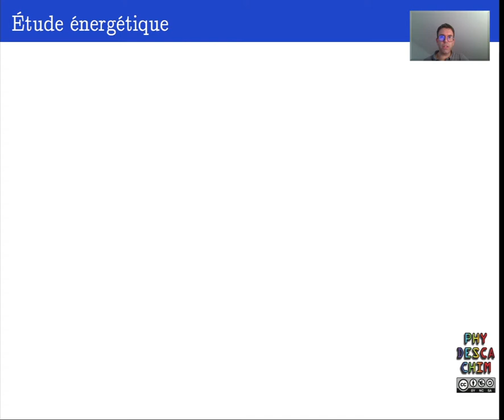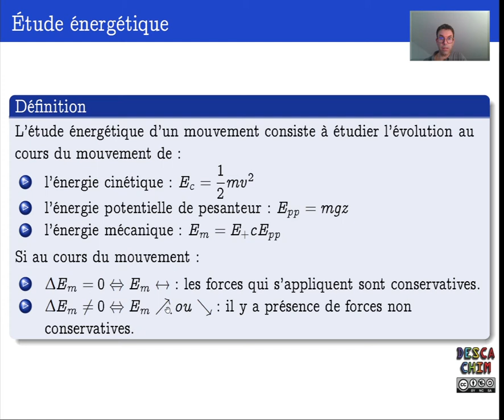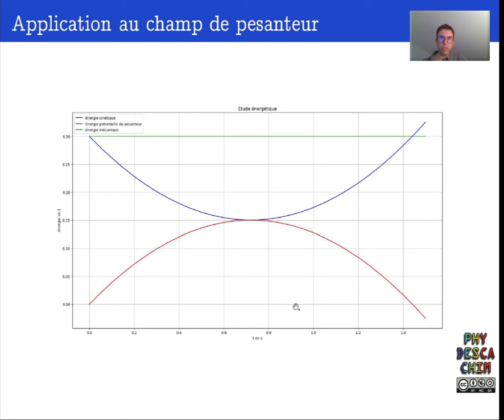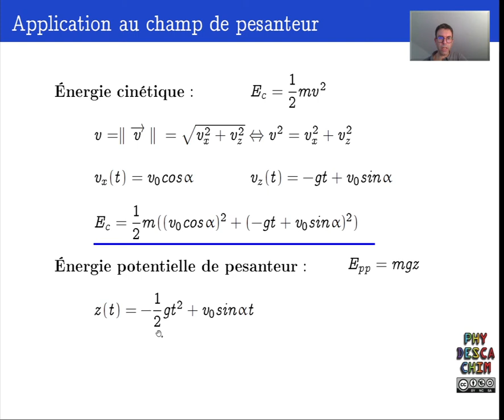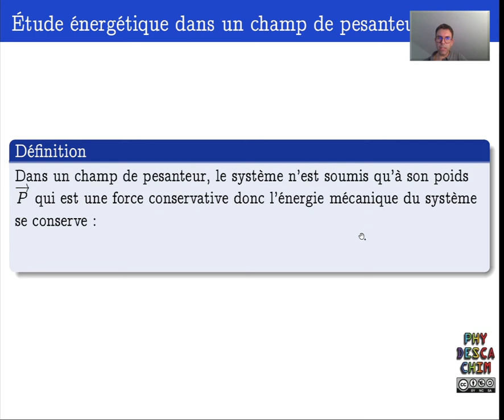Terminale - Mouvement dans un champ uniforme - Etude énergétique dans un champ de pesanteur